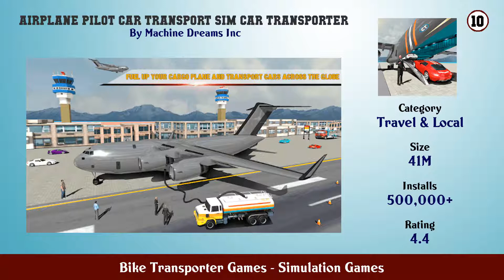Top 10 Bike Transporter Games Android Games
In this video we have listed Top Bike Transporter Games Android Apps. This video is for information and reference purpose only.